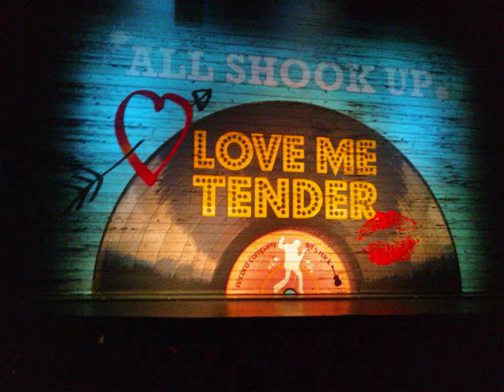Love me Tender - Da's Oke audio 13-12-09.wmv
Natalie - Manon Novak
Chad - René van Kooten
Jim - Fred Butter
Sylvia - Erica Yong
Matilda - Gemma van Eck
Sheriff - Peter Stoelhorst
Dean - Tommie Christiaan
Lorraine - Cinthia de Neef
Sandra - Daniëlle Veneman
Dennis - Joey Schalker
Nils Haberstroh
Stephan Holwerda
Saar Bressers
Alessandro Pierotti
Barbara Hol
Roeselien Wekker
Chanine Khodabaks
Jasper Kerkhof
Dieter Spileers
Eva Scheffers
Serge Montpellier